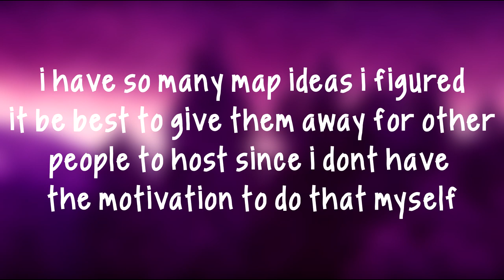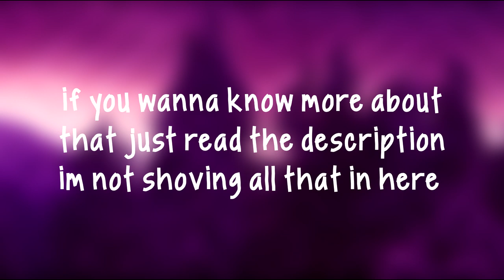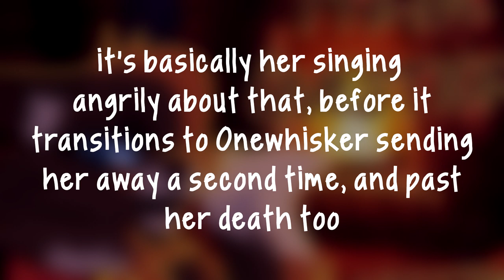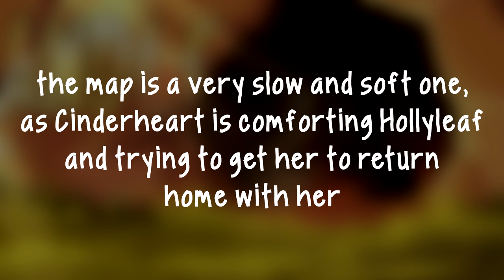【Mia's 5 Potential/Unused Warrior Cats MAP Ideas】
EDIT: Good woman moonflower map is being hosted by FloraPetalz and Candle hollycinder map is being hosted by moodledoodle!

tOOT TOOT its finally here! SUPER excited to finally be out with this!
It was really fun to make,,, if you guys really like this video and big interest is shown i'll most likely make a part 2! since i definitely have more ideas for that lol

Also sorry that this video doesn't use my voice, everyone is home due to quarantine so i can't record ;; and god i will say its sO weird to use text for videos like this instead,,, i feel like i'm back in my 2016 days,,, Also some of the audio is pitched because it kept getting demonetized even when i fit the "under 10 seconds" limit -_-

Anyways, another reminder that THESE AREN'T FREE TO TAKE JUST FOR ANYONE!
IF you are interested in potentially hosting one of these maps, shoot me a DM over on twitter and i might give it to you! Only on Twitter tho, why? Well, firstly, because i want to, and secondly other forms of contact are not that “comfortable” communication wise (like dA notes for example)
And speaking of communication- PLEase be respectful and understand i simply may not just give it to you for whatever reasons i feel like, so don't get extremely angry if i don't respond, because i'm not entitled to, especially if you’re a stranger. Also don't beg for them, you absolutely won't get anywhere that way
If these ideas are picked up, i really wanna see them finished!! and not just, cancelled or re-hosted again, so the only requirement is you HAVE to have hosted at least one completed map before.
If i do end up giving away the map idea to you, once the map is yours it's yours and you’re a free bird to do whatever you please with it! You can use the assets i made or the designs i picked or,, not! You’re the host, even if i own the concept and potentially some assets in it, i wont be a co-host of any sort. Also the vague scripts i made are, like i said, just to show MY vision for the map. When you're doing the actual full thing properly you can change whatever you want

Here are the scripts!

ALSo, if some, or even none, of these ideas get picked up, i'll most likely end up hosting them myself later on! So dw no matter what i doubt they'll be wasted

[Other Links]

[Programs Used]

Movie Studio Platinum 13 [editing]
Wacom Intous Pen Drawing Tablet [tablet used to draw]

[Other Info]

Designs - Me